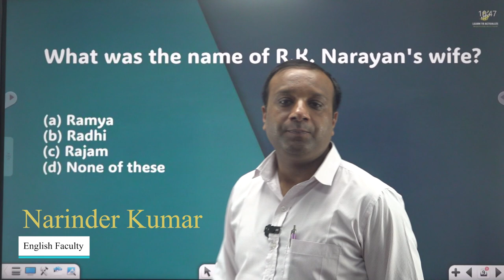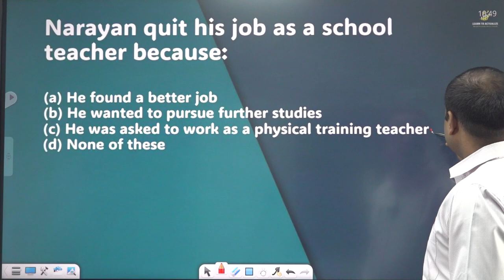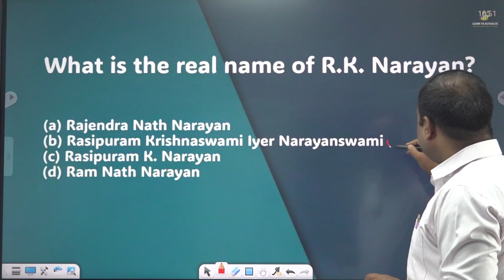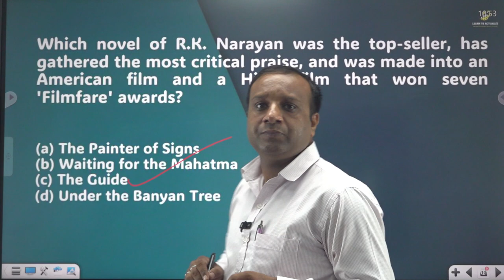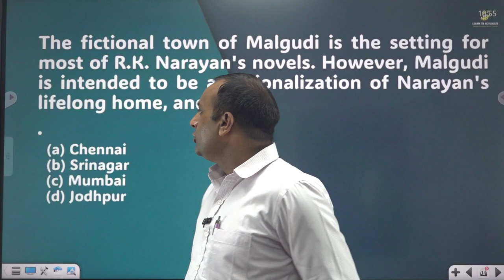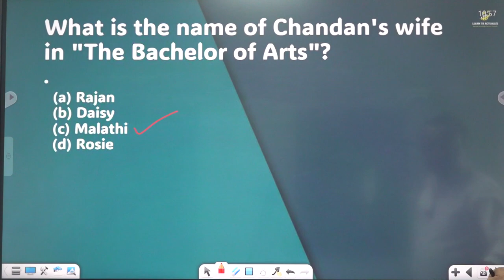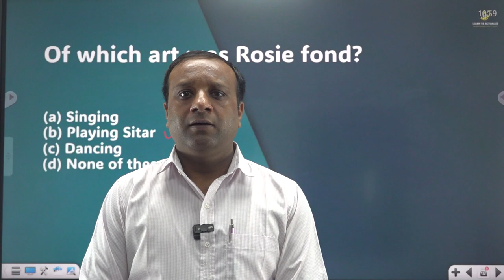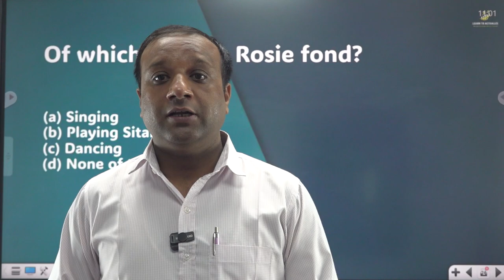Master Cadre English R.K. Narayan MCQ Session | Narinder Sir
Master Cadre English | RK Narayan MCQ Session | Narinder Sir
Welcome to an in-depth Master Cadre English MCQ session focused on the works of renowned Indian writer, RK Narayan. This session is led by Narinder Sir, a highly qualified expert in the field of English literature, holding a MA in English, MSc in Journalism, B.Ed, and qualified many exams including Master Cadre English, SST, PSTET, CTET, and AWES. With his extensive knowledge and experience, Narinder Sir will guide you through key concepts, important themes, and challenging multiple-choice questions designed to help you excel in your upcoming exams.

What to Expect:

Comprehensive coverage of RK Narayan's works
Practice MCQs with detailed explanations
Expert tips for Master Cadre English exam preparation